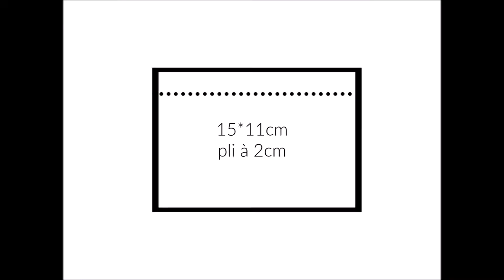Tuto Mini album Au fil du temps 1/5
Voilà la première partie du tutoriel pour réaliser le mini album Au fil du temps. Ce mini était mon tout premier bébé de mes crops à domicile. Le kit étant épuisé depuis un bon moment maintenant j'ai choisi de vous offrir ce tutoriel ! La collection utilisée est la vintage bisou, toujours disponible en boutique
Il se compose en 5 parties, la prochaine partie sera diffusée demain!
Pour ne rien louper, inscrivez vous sur la chaîne!